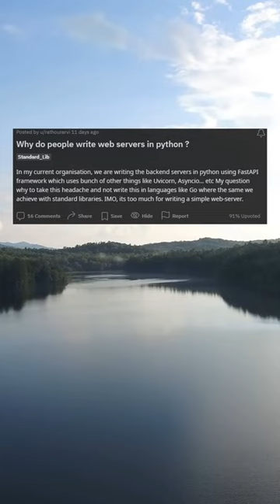Why do people write web servers in python ?